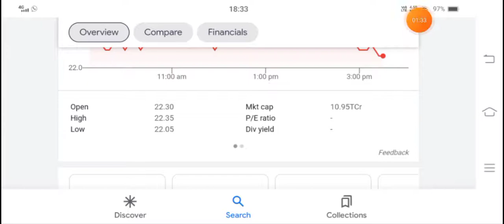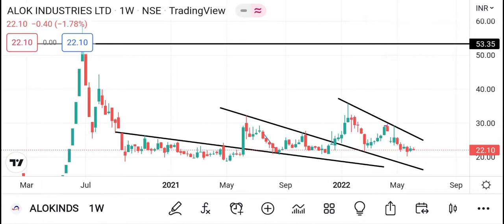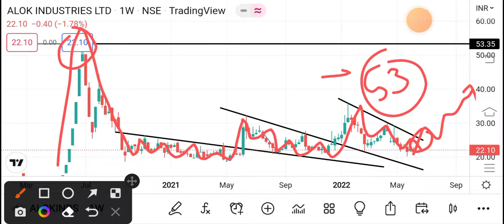Alok Industries | alok industries latest news I alok industries news today | Alok Industries Target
Best Stock For Beginners Portfolio

industries latest

alok industry

industries

"stock list

market technical"

stock analysis

industry

Alok industries

X

ALOK_INDUSTRIES_latest news

Alok_industries_latest news

Alok_industries_latest news

Bonus Share
Shree Ganesh biotech ltd.